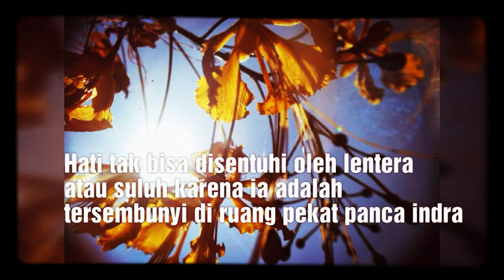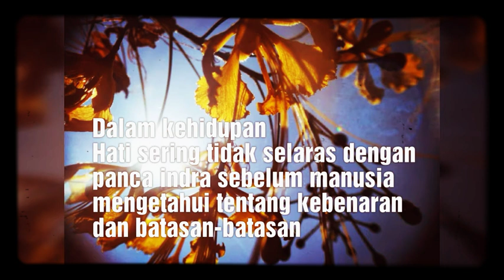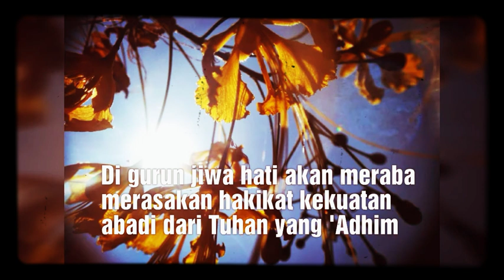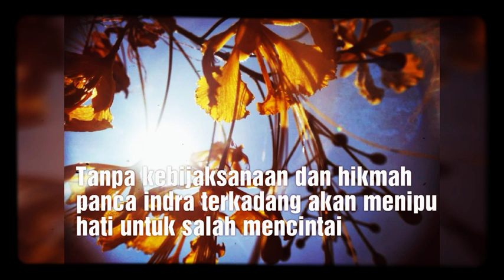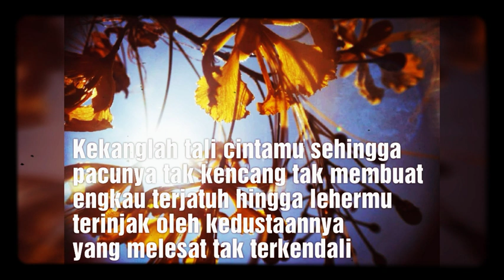HATI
Oleh: Jamaluddin Sulaiman

Hati itu samudranya tempat menampung rasa, tempat naskah rindu memunca

Hati tak bisa disentuhi oleh lentera atau suluh karena ia adalah tersembunyi di ruang pekat panca indra

Hati adalah suci ianya sebelum panca indra membawa khabar tentang dunia

Mata datang membawa sketsa rupa dan bentuk
Telinga datang membawa kemerduan
Lidah datang datang kabar pahit, manis dan getir

Dalam kehidupan
Hati sering tidak selaras dengan panca indra sebelum manusia mengetahui tentang kebenaran dan batasan-batasan

Hati yang mudah ditundukkan oleh panca indra akan menderita di penghujung cintanya

Hati bisa jatuh cinta atau murka setelah mata menyaksikan, setelah telinga mendengar

Panca indra akan hilang fungsi di kesunyian saat tanpa cahaya dan warna namun hati akan lebih bersinar dalam diam sepi, seperti gadis-gadis Yaman yang berdiam menjaga diri

Di gurun jiwa hati akan meraba merasakan hakikat kekuatan abadi dari Tuhan yang 'Adhim

Hati adalah tempat berlabuhnya ucapan-ucapan hingga baginya zikir akan menjadi nadi kedamaian,
dan akan rusak binasalah ia dengan sumpah serapah fitnah kebencian

Cinta pada keindahan adalah hantaran amaran mata terhadap hati atau suara kemerduan yang disampaikan oleh telinga

Manusia yang mengutamakan khabar dari panca indra akan menjadi budak keindahan semu,
akan menilai baik buruk itu berdasarkan warna

Tanpa kebijaksanaan dan hikmah
panca indra terkadang akan menipu hati untuk salah mencintai

Kekanglah tali cintamu sehingga pacunya tak kencang tak membuat engkau terjatuh hingga lehermu terinjak
oleh kedustaannya yang melesat tak terkendali,

Loh Angen, Kamis 11 Juni 2020/Syawal 1441 H

Video/puisi/edit: Jamaluddin Sulaiman